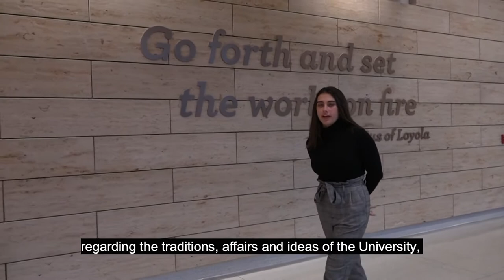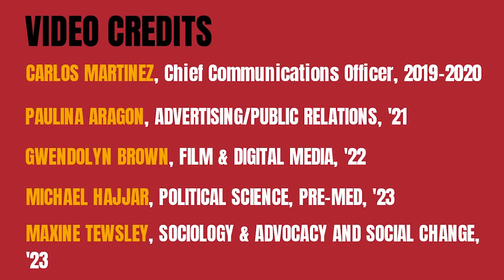Student Government of Loyola Chicago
We commit wholeheartedly to voice the concerns of the student body, to act as an instrument for the cooperation of students, faculty, and administration, to provide an open forum for dialogue and a voice for student opinions concerning the traditions, ideas, and affairs of the University; and we shall do so in order to afford all undergraduate students the opportunity to participate in the management of their own affairs.